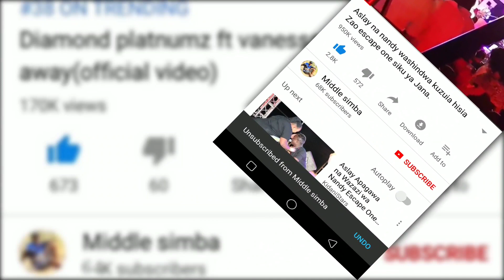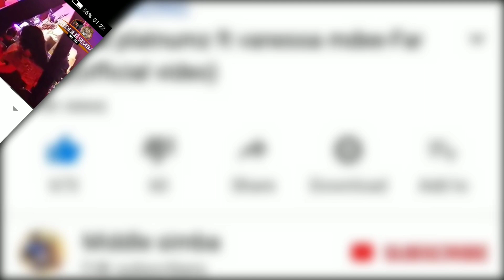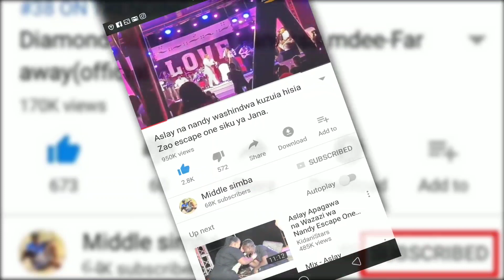Muonekano wa juu wa jumba la kifahari analoishi DIAMOND PLATNUMZ,ni balaa,tazama mwenyewe hapa.